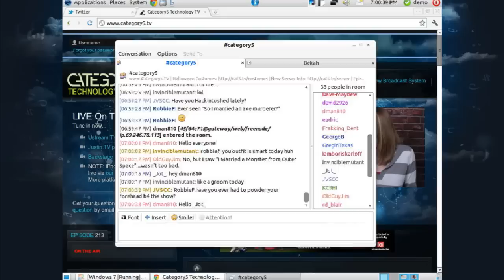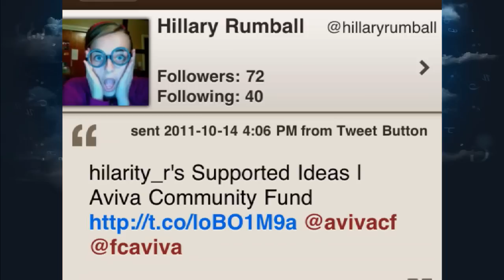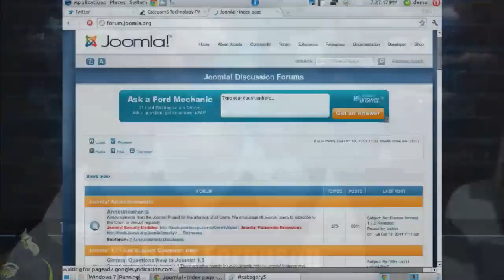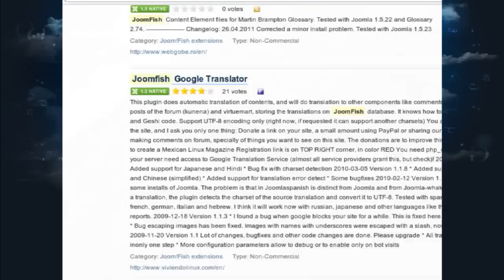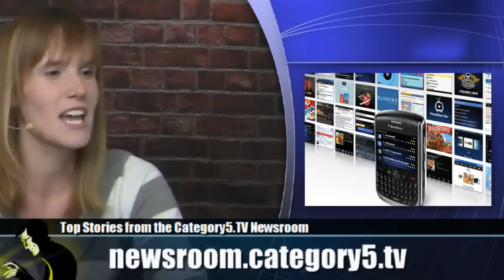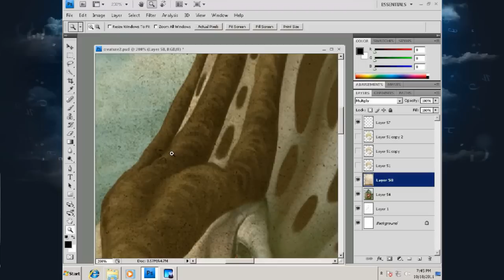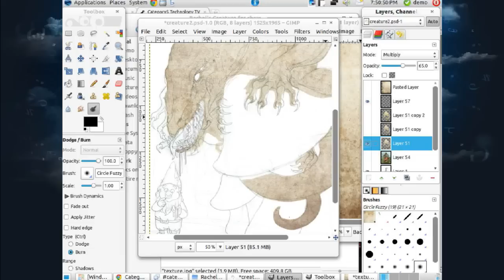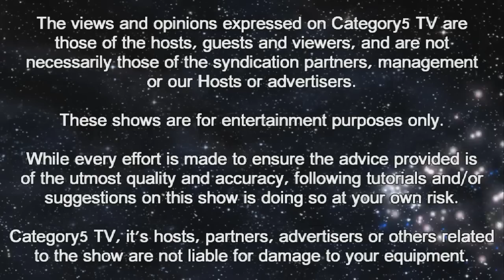213 - Adding Textures in Photoshop (and GIMP)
Robbie and Rachel compare notes between Photoshop and the GNU Image Manipulation Program in a battle of epic proportions.